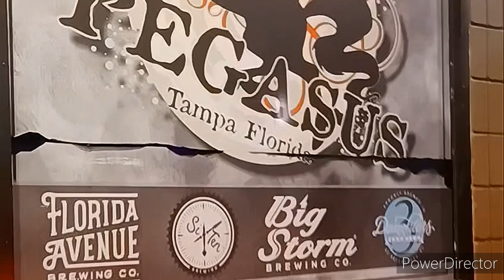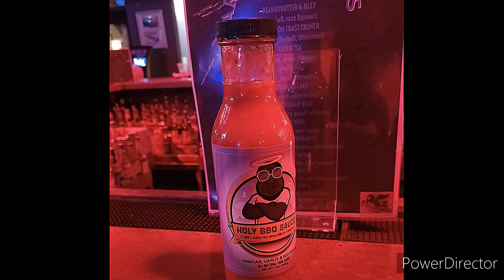Check In: PegAsus Tampa...pt.1